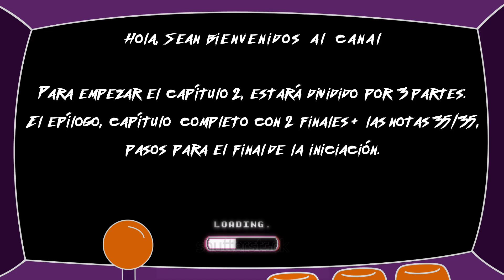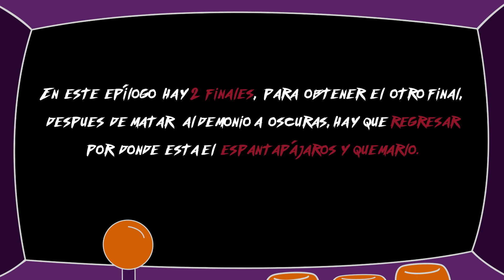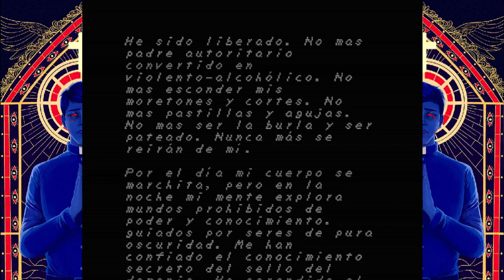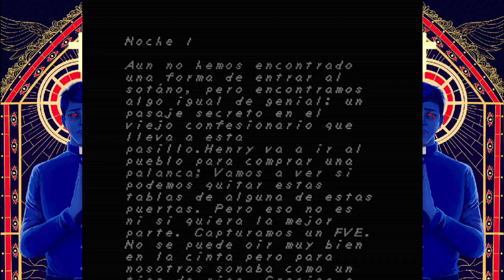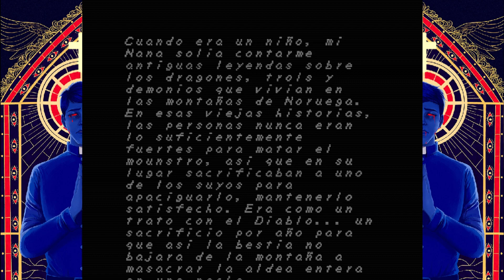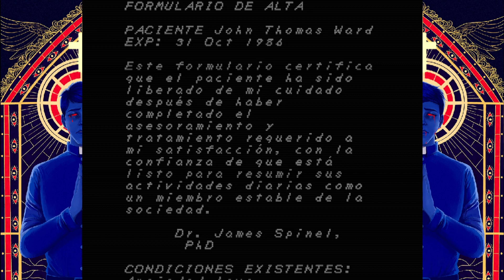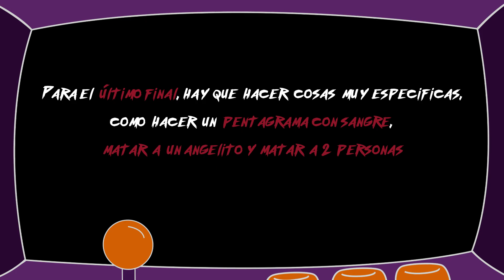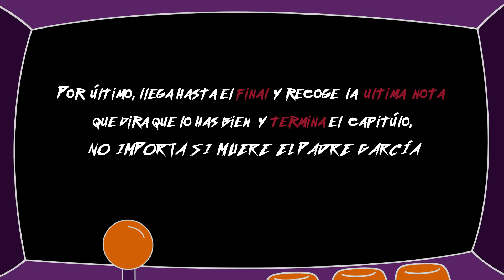FAITH: The Unholy Trinity - capitulo 2 en español (Todas las notas + finales) Guía rápida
00:00 - Introducción.
01:02 - Epílogo.
09:57 - Capitulo 2 Final 1 (Con la mayoría de las notas, porque solo el final 3 se puede desbloquear algunas de estas).
38:40 - Final 2.
40:52 - Final 3 (Junto con las notas restantes).